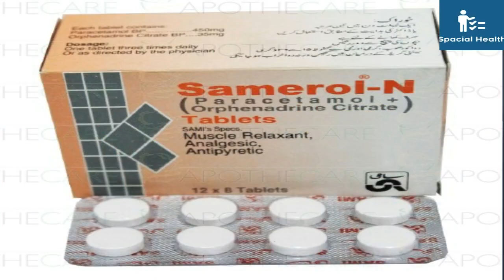Kamar Dard Ka ilaj | Back Bone Treatment At Home | Sirf 2 Cheez Se Kamar Dard Ka ilaj Urdu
Asalamo Alaikum Dosto Aj ki is Video Mein Ap Dekhen gy Kamar Dard Ka ilaj Kese kia Jata Hai Wo Bhi Gahr Par.
Dosto aj ki is video mein ap dekhen gy k gharelu nuskha kese azmaya jata hai kamar dard k ilaj k liye.

     There are many reasons that cause back pain and the treatments may ... Take 100 grams of poppy seeds along with 100 grams of rock candy ...
What is the best home remedy for back pain?

      6 Overlooked Remedies for Lower Back Pain Relief
Release your inner endorphins. Endorphins are hormones made naturally in your body. ...
Get enough restorative sleep. Pain is a leading cause of insomnia—difficulty with falling asleep and/or staying asleep. ...
Exercise your core. ...
Soothe the pain with cold and/or hot. ...
Stretch your hamstrings twice daily. ...
Engage your brain.
6 Overlooked Remedies for Lower Back Pain Relief - Spine-Health

Here are some popular benefits of Poppy seeds:
Improvement of Fertility. Poppy seeds play a pivotal role in boosting female fertility. ...
Fights insomnia. ...
Bone Strength. ...
Improves Digestion. ...
Efficient Cure of Mouth Ulcers. ...
Regulation of Blood Pressure. ...
Great for the eyes. ...
Helps in treating Kidney Stones.

What Are The Health Benefits Of Poppy Seeds?
Improve Female Fertility. Studies have shown that flushing the fallopian tubes with poppy seed oil can boost fertility. ...
Enhance Digestion. ...
Cure Sleeplessness. ...
Cure Mouth Ulcers. ...
Boost Energy. ...
Improve Brain Health. ...
Strengthen Bones. ...
Regulate Blood Pressure.

Known by various names across different states of India, Khus Khus or Poppy seeds are a well-known ingredient that finds a place in numerous Indian cuisines. While, they have a peculiar nutty taste, they are highly recommended when you need to add a nice aroma to any kind of cuisine.

Different variants of Poppy seeds are readily available. From these, the popular types are:

White Poppy seeds – Also known as Indian/Asian Poppy seeds
Oriental Poppy seeds – Also known as Opium Poppy
Blue Poppy seeds – Also known as European Poppy seeds

Improvement of Fertility

Poppy seeds play a pivotal role in boosting female fertility. They are known to remove mucus from the fallopian tubes and aid in achieving pregnancy. They also enhance sexual desire and improve sexual health by boosting the libido.

Fights insomnia

Opium Poppy is effective in inducing sleep. Known to create a calming effect, the seeds help in bringing down the stress levels.  They can be consumed in the form of a tea or made into a paste and mixed with warm milk to enjoy a blessed slumber.

Bone Strength

Being rich in copper and calcium, Poppy seeds help in improving bone health. The manganese in the seeds helps in the production of the protein collagen that protects the bones from severe damage.

Improves Digestion

Poppy seeds are a rich source of insoluble fiber and help in strengthening the digestive system and treating constipation effectively.

Since they have a cooling effect on the body, poppy seeds are known to be a great treatment for mouth ulcers. However, only limited research is known to back this ideology.

Oleic acid, an essential component in Poppy seeds is known to reduce blood pressure levels.

The zinc and antioxidant content in Poppy seeds helps to improve vision and protects against eye diseases such as Macular Degeneration.